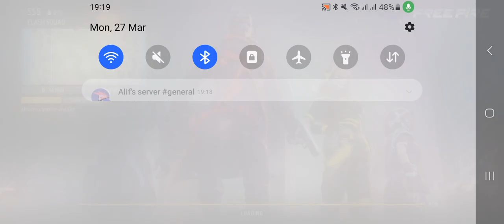Freefire gameplay part 131 Custom match with my friend